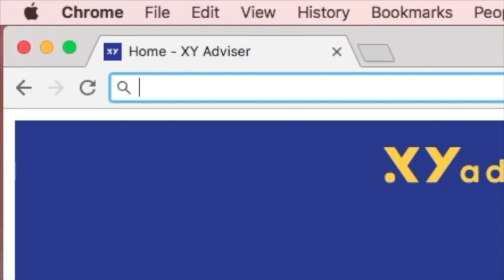#89 Paul Mann on Why Financial Services is So Convoluted in Australia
If you’re interested in getting Paul Mann’s accurate crystal ball reading on where the financial advice industry is headed… unfortunately, you won't get that here. What you will get instead is, an at times heated and opinion fuelled discussion between Paul, Clayton and Adrian on just about every topic in financial services that has Paul asking why this industry is so convoluted?

If FASEA, the Royal Commission, dealer groups, self-licensing, corporate superannuation, the Productivity Commission, fee for service or insurance has ever been even just a blip on your financial radar, schedule an hour in your calendar and give this episode your full and undivided attention.

Paul Mann is the principal and adviser of True Direction Financial and an innovator and thought leader in Financial Services. You can connect with him via LinkedIn (/paul-mann) or through his

This podcast has been brought to you by Sunsuper one of the country’s fastest growing profit for members super funds with more than one million members and $49 billion in funds under management. They’re committed to providing advisers with a timely service, flexible products and innovative member services.

They’re long-time supporters of XY Adviser and believe this highly passionate community represents the future of financial advice. We’re proud to partner with Sunsuper who are helping drive the positive evolution of financial advice.